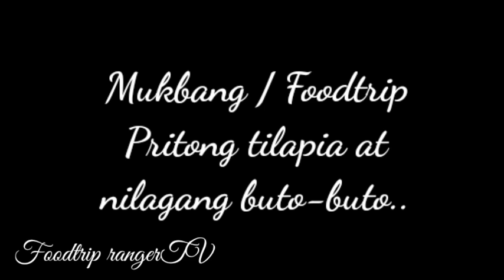Pritong tilapia | Nilagang buto-buto | Mukbang | Foodtrip | Check it out guys..